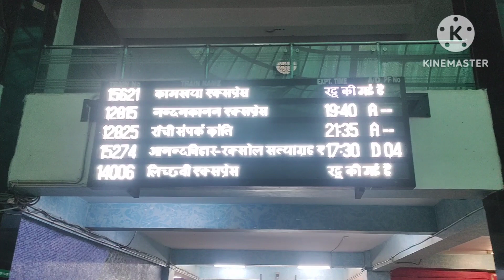Kashi Vishwanath Mandir ganga aarti..New year par 70 lakh sharaddhalu nai kiye darshan..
काशी विश्वनाथ मंदिर का निर्माण

विश्वनाथ मंदिर का इतिहास हजारों साल पुराना माना जाता है। ये मंदिर गंगा नदी के पश्चिमी तट पर है. कहा जाता है कि इस मंदिर का दोबारा निर्माण 11 वीं सदी में राजा हरीशचन्द्र ने करवाया था। 1194 ईसवी में मुहम्मद गौरी ने इसे ध्वस्त कर दिया था। परंतु मंदिर का पुन निर्माण करवाया गया लेकिन 1447 ईसवी में इसे एक बार फिर जौनपुर के सुल्तान महमूद शाह ने तुड़वा दिया। इतिहास के पन्नों में झांकने पर यह ज्ञात होता है कि काशी मंदिर के निर्माण और तोड़ने की घटनाएं 11वीं सदी से लेकर 15वीं सदी तक चलती रही।

Hello guys aaj hum apko meerut to Kashi Vishwanath temple ghuma rha hai...